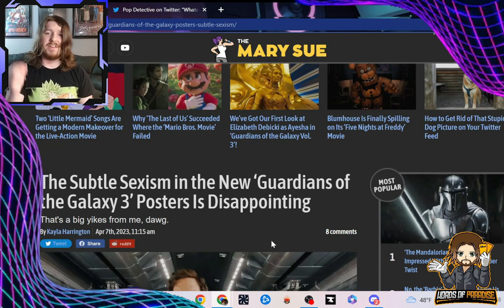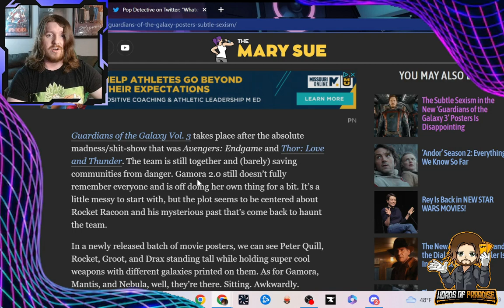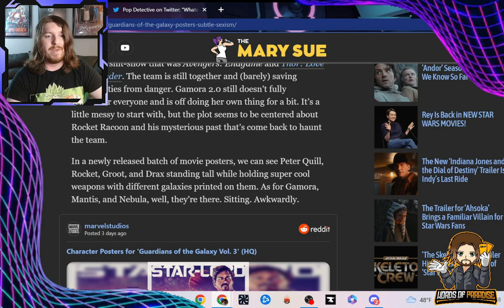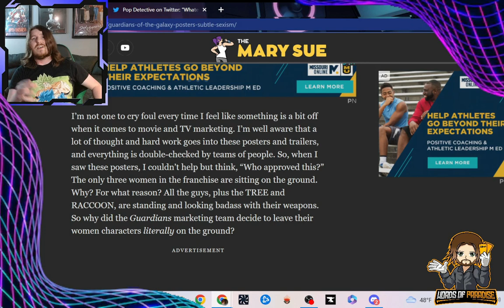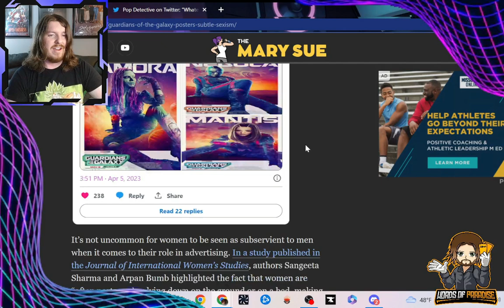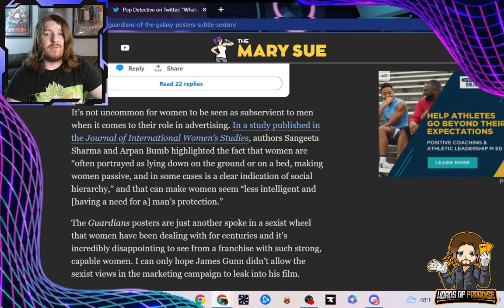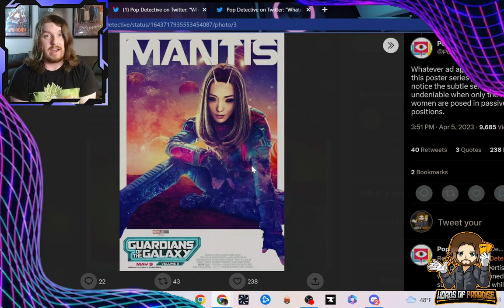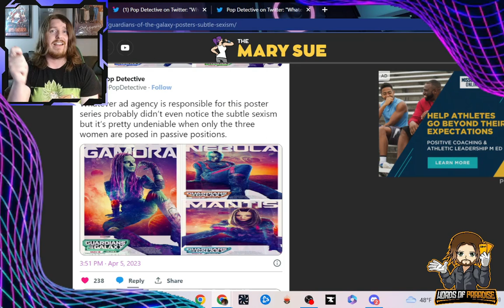Guardians of the Galaxy 3 Is SEXIST!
According to @TheMarySue guardiansofthegalaxy is SEXIST!